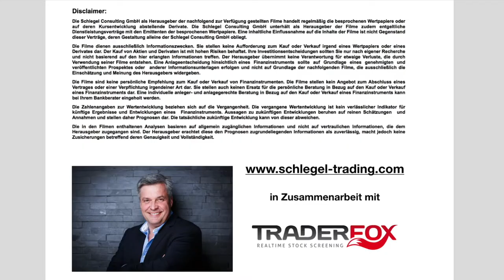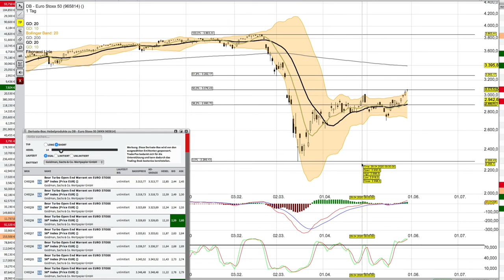Euro Stoxx Analyse per 28 Mai